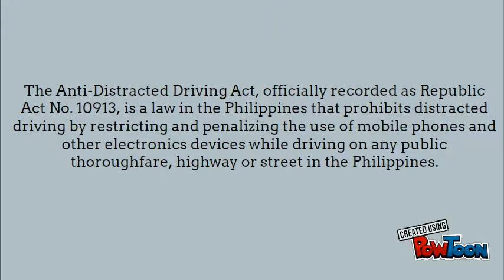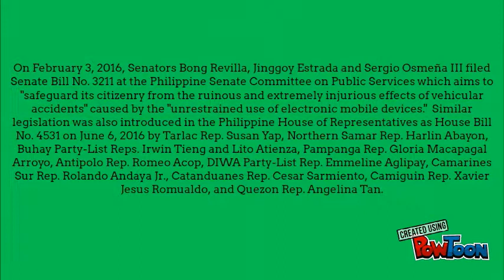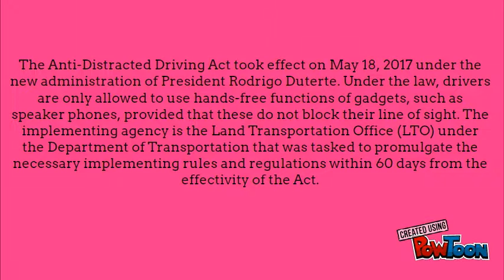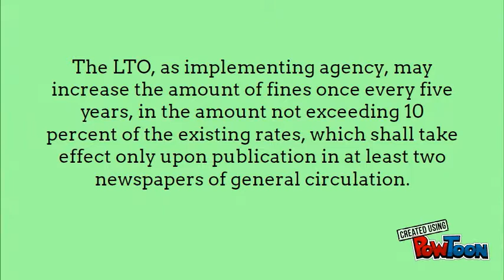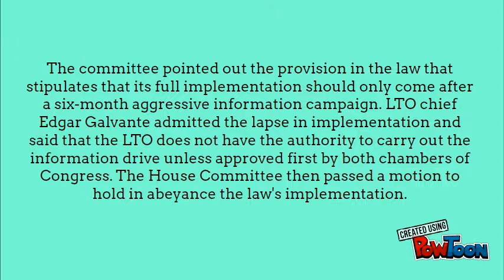Anti-Distracted Driving Act